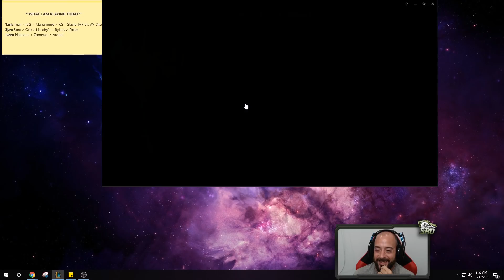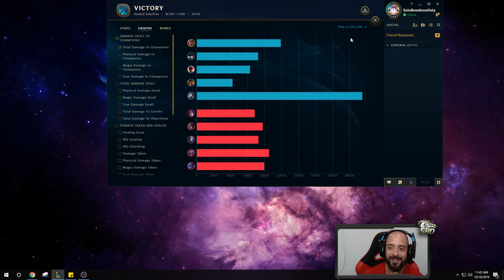FINALLY BREAKING THROUGH THE 200 LP MARK!! - SRO Road to Challenger